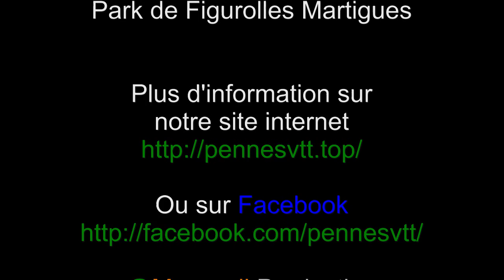PENNESVTT à Figuerolles Mardi 9 mars 2016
Résumé en 5 minutes de la sortie de mercredi 9 mars.